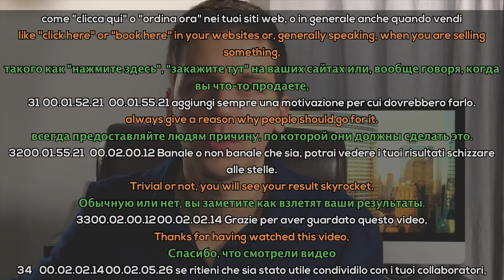L'ESPERIMENTO DELLE FOTOCOPIE (Copywriting e Reason Why)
Copywriting e Reason Why:

L'esperimento delle fotocopie dimostra come semplicemente aggiungendo un motivo, un "perché", ad una richiesta, avrai più possibilità che questa venga accolta.